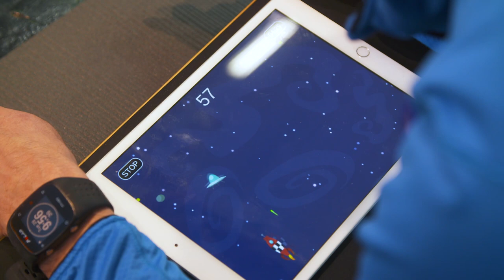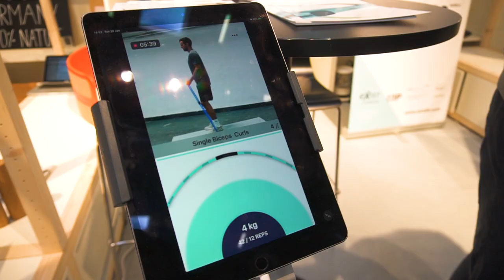ISPO Munich 2020 - Health & Fitness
Get off the couch and come to ISPO Munich - the sports trade fair for health and fitness. The variety of promotions and sports equipment has never been greater.

Markus Rothermel feels at home here. He is a health coach at Messe München and a personal trainer. His daily bread is motivating lazy devils and couch potatoes.

Markus Rothermel, sports scientist
I am one hundred percent sure that everyone will find a sport they like. I think that you really need to try different things. You can't say I'm just the gym person now, or the soccer player. Sport doesn't have to hurt, it doesn’t have to get you out of breath. Sport is something joyful, something beautiful, you will find it, I promise you.

The Plankpad fits perfectly into Markus' concept: fun and endurance in one. A board and an app - that's all you need for a balanced, sweat-inducing full-body workout.

This is fun, I must say, it's really cool. I can imagine that it motivates people and it can be increased in all levels of difficulty. So I could imagine, even for the top athletes, that they use the balance and go into this side plank and say: Ok, now I do it like this, am I in the middle, the device shows me that, I can also lift my leg, great, I think it‘s a cool thing.

Phew, if this is too exhausting for you, a game with a table tennis robot might be more tempting. Or you might be lucky, like coach Markus and meet table tennis world champion Steffen Fetzner.

In the end, I think the secret of health is that you don't do the movement very intensively for a short time, but a little bit, often. You should always train a little bit, my motto is movement has healing power.

Regardless of where the movement comes from: whether for ambitious home users or for group training in the gym: Balancewheel machines like this one literally force you to your knees through a yoyo effect.

"This device is easy to use, very flexible, very versatile, I like it very much, really cool".

Great equipment everywhere: The Straffr resistance band is practically the personal trainer to go: equipped with a sensor and app, repetitions, speed and strength are measured during the training.

And those who want to count steps, need to move more. Tracker functions are increasingly being replaced by smart watches: from animated training programs in the cool Amoled Display to measurements of oxygen saturation in the blood to a complete ECG: the wearables of tomorrow can do it.

There are so many new things in this area and I think one should never stand still. The world is a wonderful place and the sports world is so fabulous that one must always be open for new things.

Let’s go!